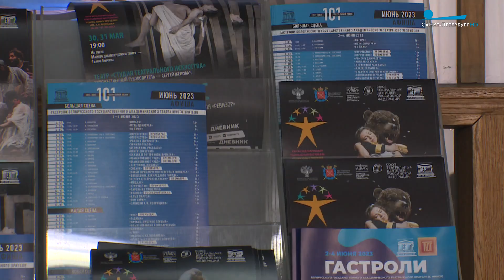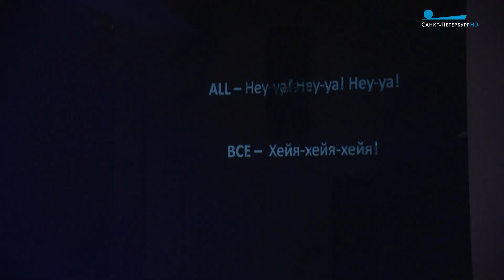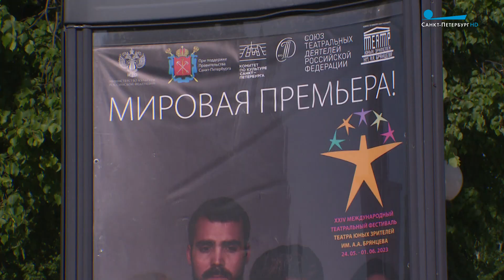Лучшее со всей страны — XXIV Международный театральный фестиваль ТЮЗа им. А. А. Брянцева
В Петербурге продолжается Международный театральный фестиваль ТЮЗа имени Брянцева. Какие сюрпризы приготовили его участники и когда, например, можно будет посмотреть спектакль популярного актера и режиссера Милоша Биковича , расскажет Оливия Ланкастер.